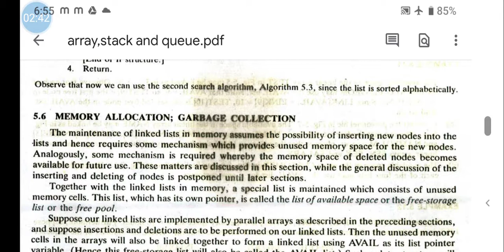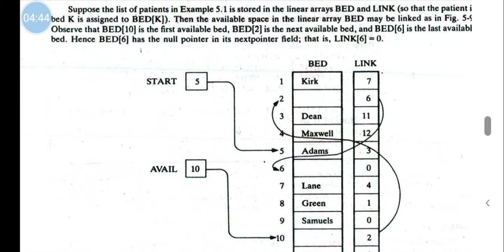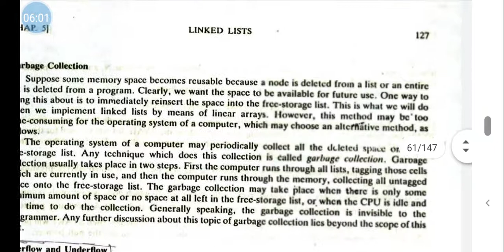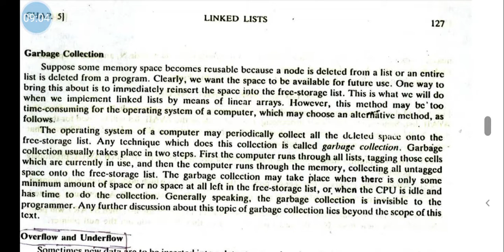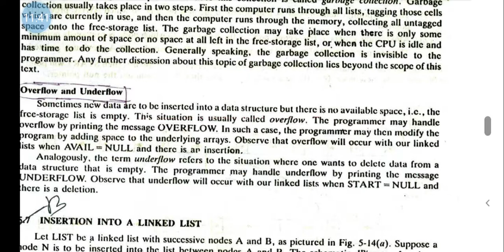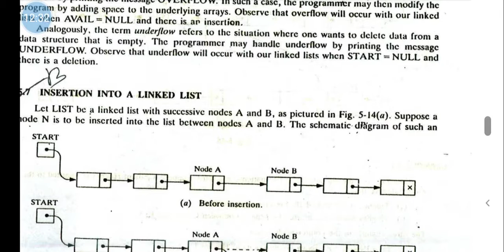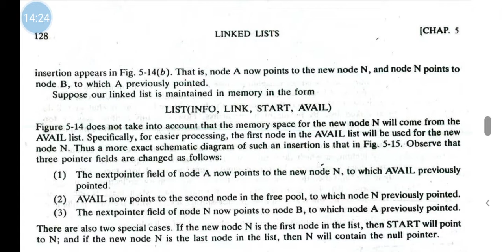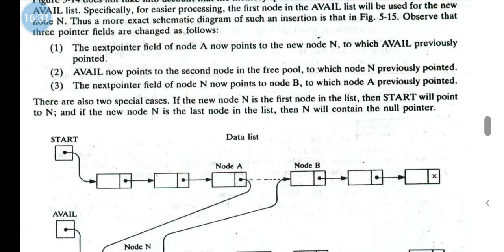Garbage collection & Insertion into linked list